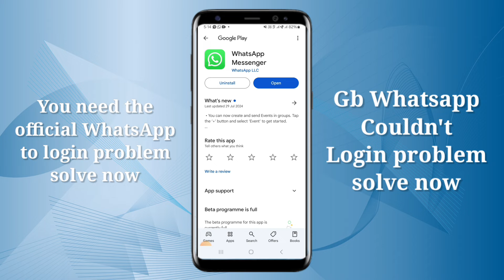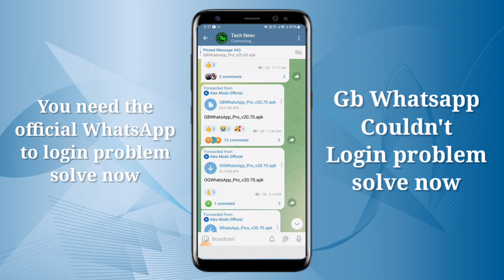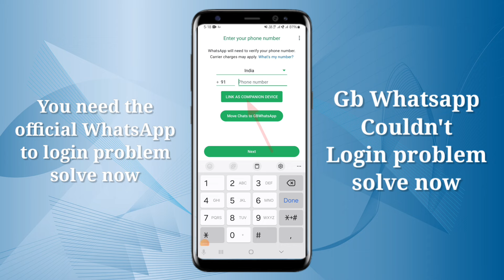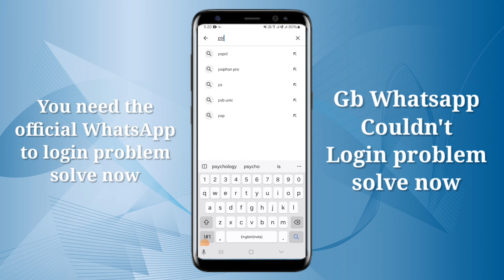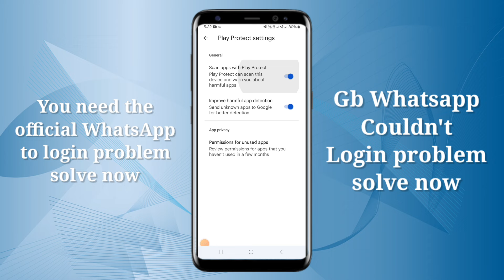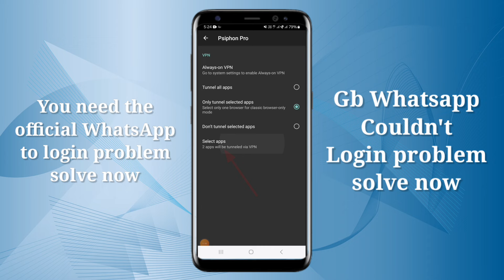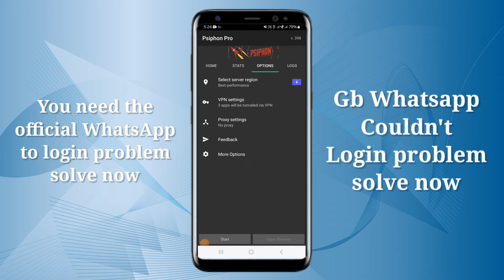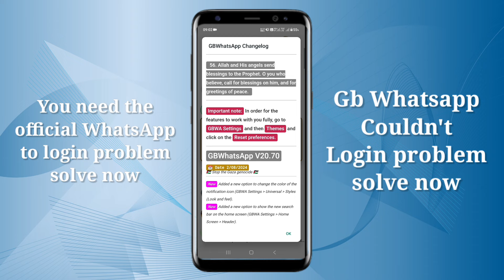How to Fix You Need Official WhatsApp to Login 2024 | GB WhatsApp Banned Solution 2024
gb WhatsApp, fm WhatsApp, og Whatsapp, WhatsApp plus, new update direct download link ke liye telegram par jayen

GB WhatsApp New Update | gb whatsapp not opening problem | gb whatsapp linked device problem

gb WhatsApp
gb whatsapp not opening problem
how to fix you need the official whatsapp
gb whatsapp linked device problem
GB WhatsApp Banned Solution 2024
How to Fix You Need Official WhatsApp to Login 2024
gb whatsapp not working problem
fm whatsapp update problem
gb whatsapp open nahi ho raha hai
gb whatsapp linked device nahi ho raha hai
GB whatsapp login problem
fm whatsapp open problem
Gb whatsapp
Fm whatsapp kaise download karen
fm whatsapp link device problem
fm whatsapp new update
og whatsapp pro new update
whatsapp plus new update